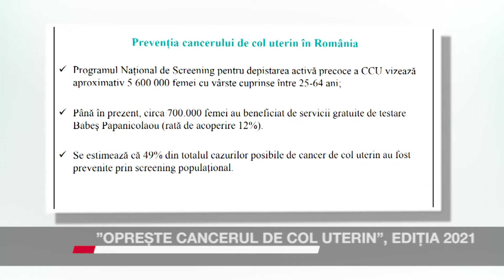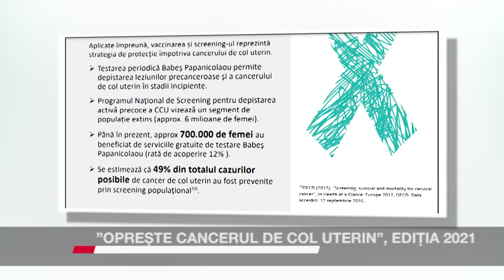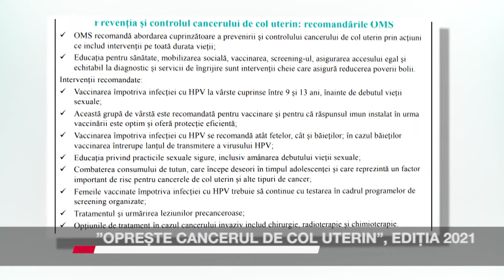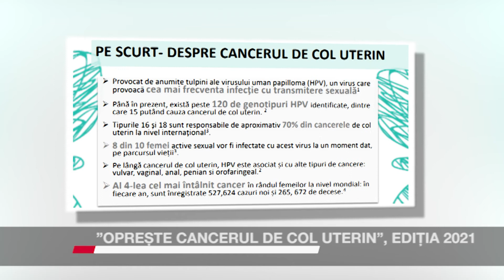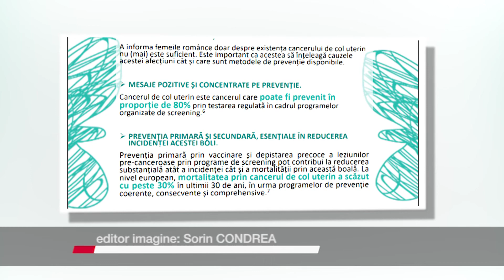”OPREȘTE CANCERUL DE COL UTERIN”, EDIȚIA 2021